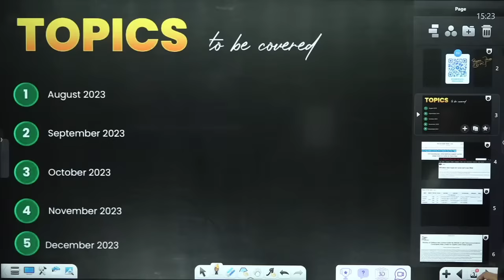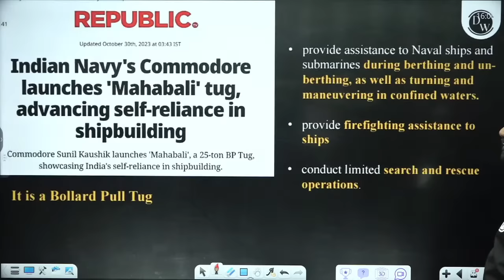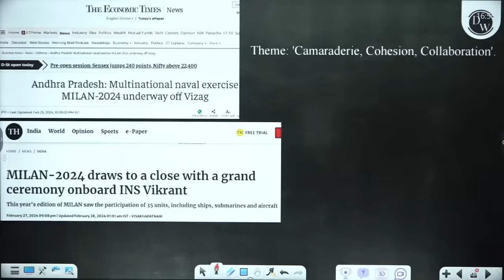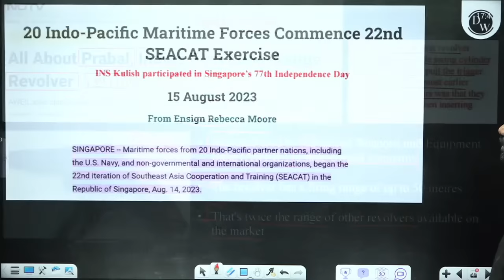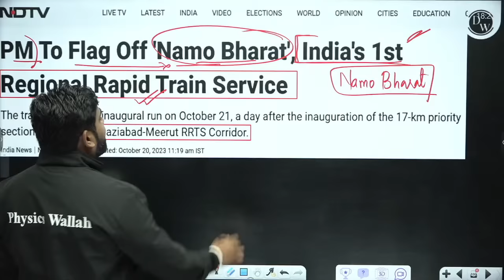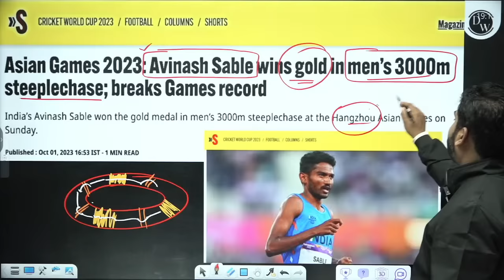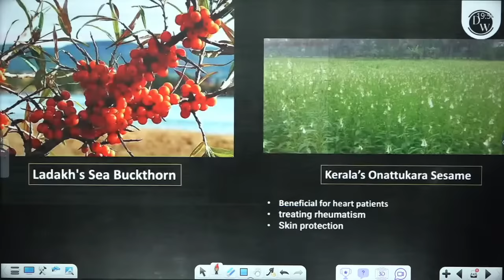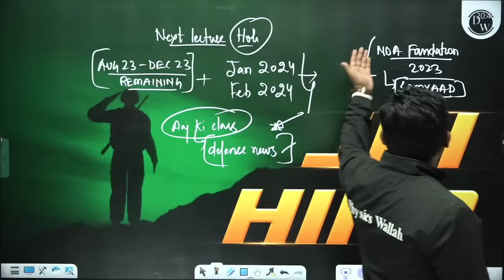NDA Current Affairs : Aug 2023 to Dec 2023 | NDA 1, 2024 | Defence Wallah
📌 Time Stamp:
0:00        Intro
0:04:38  Defence Updates (Aug 2023 to Dec 2023)
3:47:50  Sports News (Aug 2023 to Dec 2023)
4:02:38  International News (Aug 2023 to Dec 2023)
4:23:41  National News (Aug 2023 to Dec 2023)
4:45:10 Government Schemes (Aug 2023 to Dec 2023)
4:52:14 Summits and Conferences (Aug 2023 to Dec 2023)
4:57:02 Important Days (Aug 2023 to Dec 2023)
4:59:04 Ranks and Reports (Aug 2023 to Dec 2023)
5:00:33 Awards and Honors (Aug 2023 to Dec 2023)
5:06:50 Science and Technology (Aug 2023 to Dec 2023)
5:18:03 Appointments (Aug 2023 to Dec 2023)
5:19:37 Miscellaneous (Aug 2023 to Dec 2023)